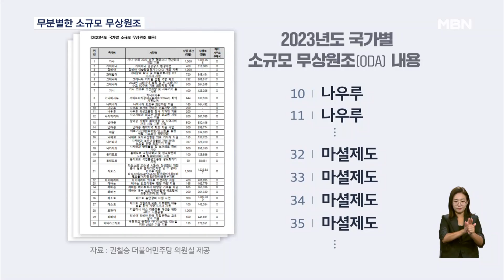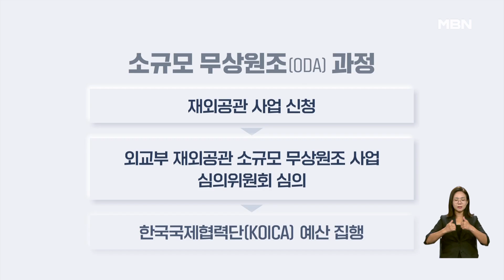"엑스포 때문에 지원했지만" 돌아온 건 29표…무분별한 소규모 무상원조 [굿모닝 MBN]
【 앵커멘트 】
  지난해 2030년 부산엑스포 유치를 위해서 우리 정부에서는 다양한 노력을 했습니다.
  당시 다른 나라들의 표를 얻으려고 소규모 무상원조 건수를 예년의 2~3배로 대폭 확대했는데요.
  결과적으로 엑스포 유치에 큰 도움이 되지 않아 '예산 낭비 아니었느냐'는 비판이 나옵니다.
  김세희 기자가 보도합니다.

【 기자 】
  지난해 부산엑스포 유치를 위해 한국은 개발도상국 지원을 확대하는 차원에서 소규모 무상원조, ODA 규모를 크게 늘렸습니다.

  MBN이 국회를 통해 입수한 자료를 보면 지난 2023년 한국이 추진한 ODA 사업 숫자는 평년보다 2~3배 높은 171건에 달했습니다.

  사업 내용을 보면 동일한 국가에 반복해 물자를 제공하는 사례도 여러 건 있습니다.

  당시 정부는 엑스포 유치국을 결정하는 국제박람회기구 회원국 상당수가 개발도상국인 점을 고려해 ODA 확대를 약속했습니다.

▶ 인터뷰 : 한덕수 / 국무총리 (2023년 11월)
- "최근 긴축재정에도 불구하고 공적개발원조 예산을 증가시키고 있습니다. 대한민국은 이러한 노력을 바탕으로 2030년까지 공적개발원조를 2배 이상 확대해나갈 것입니다."

  하지만, 지난해 11월 한국은 2030 엑스포 개최치 유치에서 29표를 받는데 그쳤습니다.

▶ 인터뷰 : 권칠승 / 더불어민주당 의원
- "단기적 필요에 따른 ODA 사업이라 하더라도 방향과 기조는 분명해야 합니다. (소규모 무상원조가) 외교적 사안이라고 하는 애매한 명분으로 진행되고 있는 것은 큰 문제라고 생각합니다."

  더 큰 문제는 당시 계획한 소규모 ODA 171건 중 58건을 지난해 다 마무리하지도 못했다는 점입니다.

  외교부는 "운송방식 등 협의나 통관 절차로 지연됐다며 올해 집행 완료 예정"이라고 밝혔습니다.

  하지만, 야당은 소규모 ODA가 국회 심의 없이 정부의 자체적 판단으로 집행할 수 있어 운영 투명성이 떨어진다고 지적했습니다.

  영상취재 : 임채웅 기자
  영상편집 : 양성훈
  그 래 픽 : 이새봄   심유민
  자료제공 : 권칠승 더불어민주당 의원실